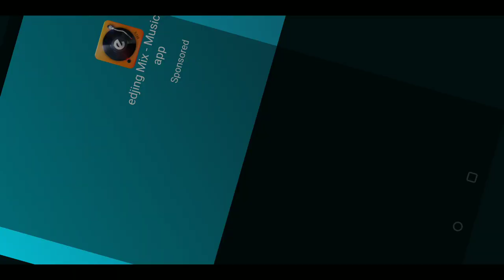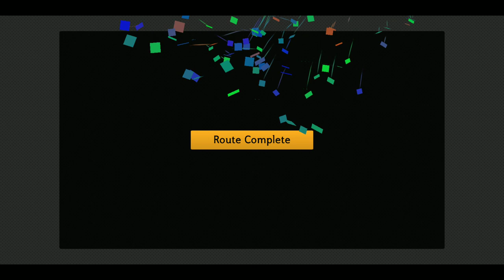Bus Simulator 2023 Ovilex - GamePlay #2 (MAN Lion's City Electric Bus)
Let's drive the MAN Lion's City Electric version in the Bus Simulator 2023 game by Ovilex. The map routes driven on are Madrid and St Petersburg.

Download Game Links:
•Android:

Game Description:

Bus Simulator 2023 is the bus driving game you've all been waiting for